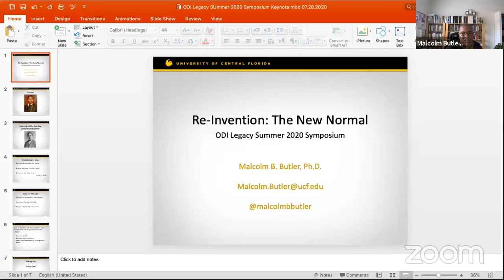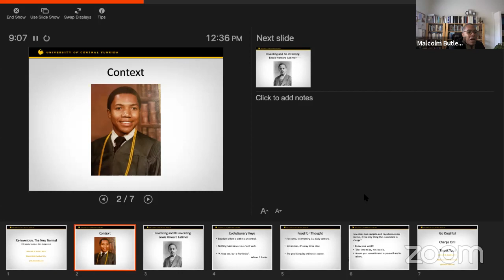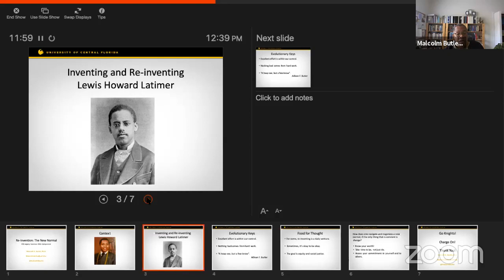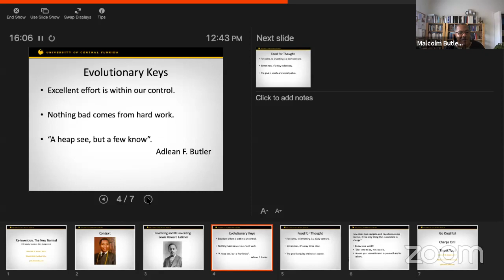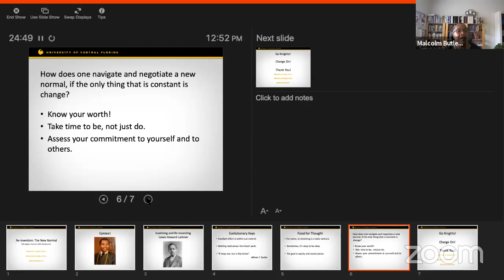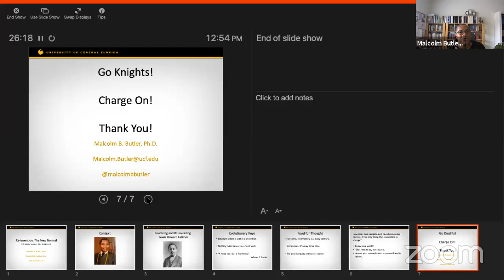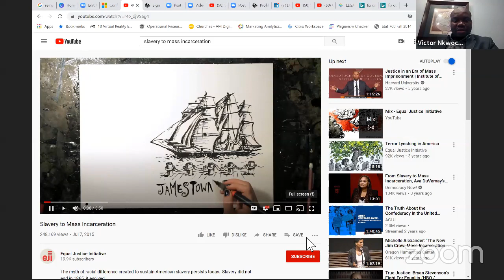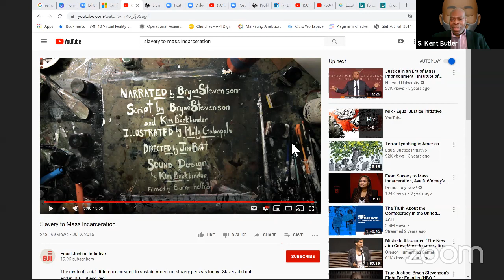UCF Office of Diversity and Inclusion | RE-INVENTION: The New Normal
If you're attending the event on YouTube, please fill out this Qualtrics form

There will be a virtual discussion with seven faculty and staff members that will cover improving diversity and inclusion on campus and enhancing global perspectives. The sessions will be centered around the following topics:

· Expunging the narrow-minded atomistic thinking
· Strategic identification of problems and deepening how to visualize the big picture
· Holistic thinking and creatively designing a better future to enrich learning and living
· Connecting the right dots that redesign and reinvent transformational excellence

Learn more about the Office of Diversity and Inclusion's Legacy Program by visiting